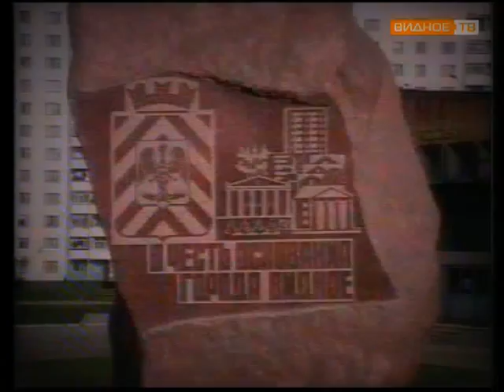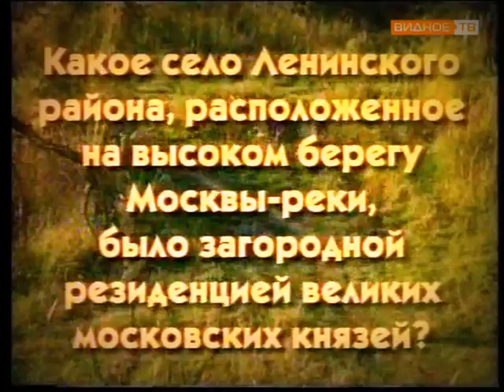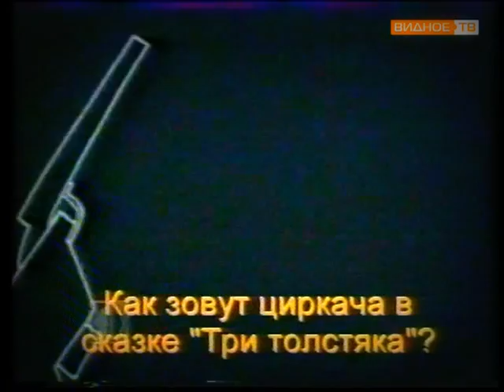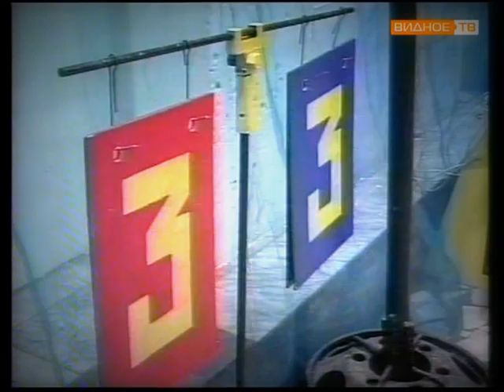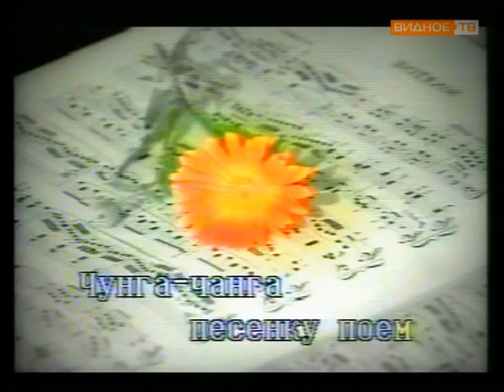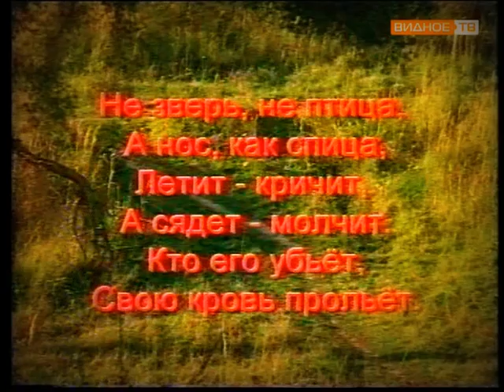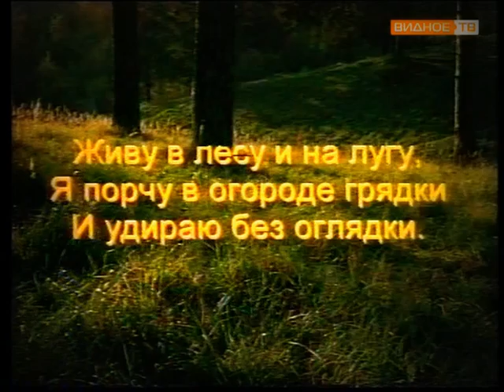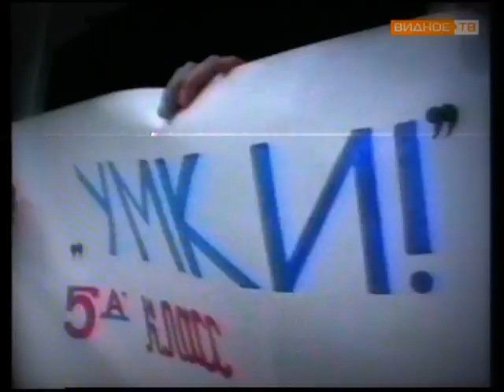Наш самый самый (1 и 6 школа)